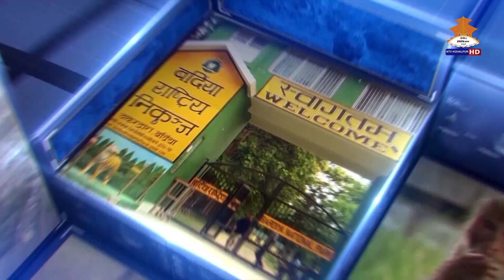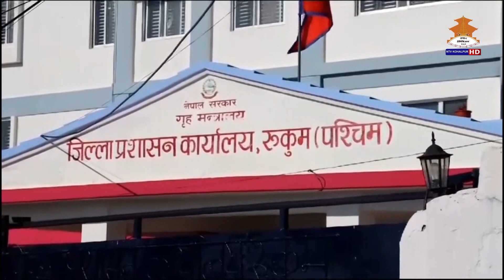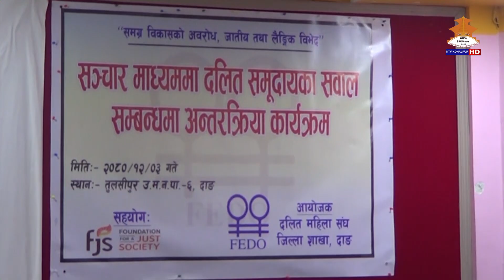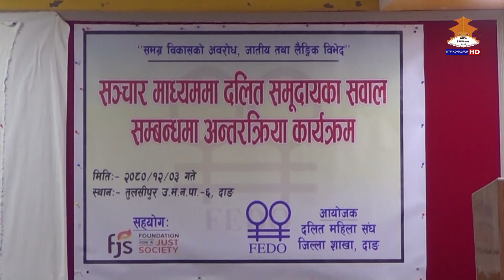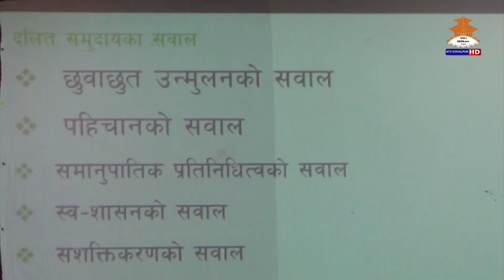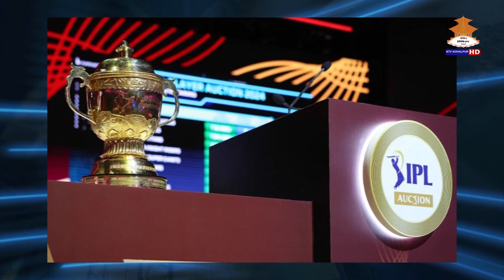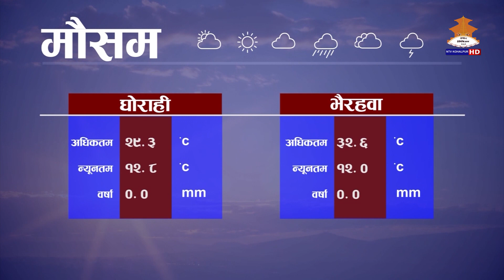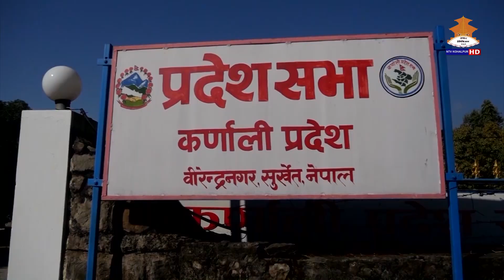7PM NTV KOHALPUR NEWS चैत्र ०४ गते २०८० ।। एनटिभी कोहलपुर समाचार ।।7PM NEWS 20801204